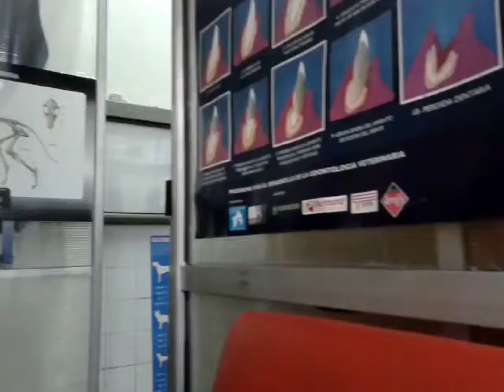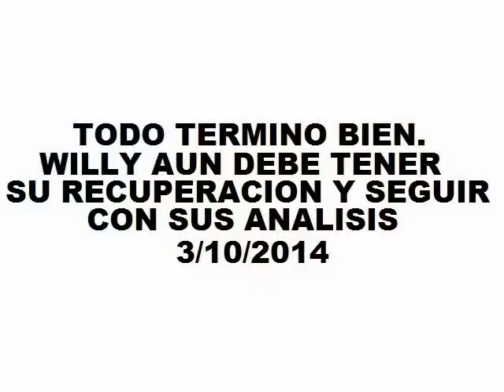Llevamos a willy a operar (perrito rescatado)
Dimos el primer paso con Willy De boulogne. Todavia falta pero me siento alentado porque no vio necesidad de hacerle biopsia pues no noto tejidos blandos. Osea que no habria tumor segun el veterinario. Solo una BRUTA infección que le ha carcomido la mejilla las muelas y el paladar que tiene varios agujeros medianos. Es mas ya no usa sus fosas nasales sino que respira por dichos agujeros. Sitios donde se acumula restos de comida y otros residuos y trae mas infecciones. Necesita limpieza constante y paciencia. El olor a podrido que tenia ya ha disminuido. Era muy fuerte ese hedor y luego de la limpieza y de retirarle esas muelas podridas ya no tenia tanto olor, pues todo eso tenia que ver con las muelas.

Que se yo, no busco solucionar nada, simplemente busco detener este proceso lento y tortuoso que ha sufrido este perrito. Tiene INFECCION EN LOS HUESOS, sobre todo en el hocico obviamente. No recuerdo el termino que expreso el vet pero es algo que debe tratarse con los antibioticos adecuados para detenerlo.

Dejo algunas fotos, para que vean que si fueron a la veterinaria a ayudar con algo dejando su aporte en la caja misma todo llega a manos del profesional. Y eso me parece mas que responsable y atinado. Willy agradecera todo cuando actue con entusiasmo y salud. Gracias, esto aun no termina aun se necesita pasar por los antibioticos y seguira visitando al vet regularmente para tener su antibiotico inyectable pero tambien debo darle comprimidos de odontobiotic durante un largo tiempo.

HEMOS DADO EL PRIMER PASO. Y YO SOLO QUIERO QUE EL DEJE DE PADECER PARA COMENZAR A VIVIR. PARA COMENZAR A SER COMO DEBE SER EL. UN PERRO NORMAL. UN PERRO CON SALUD. ABRAZO A TODOS.